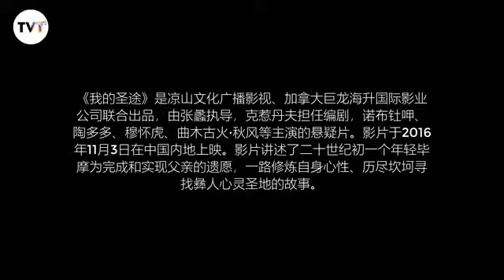[MV] Looking for the Holy Land, 2016 Trailer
All the content in this video, we want to send the highlighted viewers and direct viewers to the full episode. We wanna share the best highlight with people that .

All the content in this video, we want to send the highlighted viewers and direct viewers to the . We wanna share the best highlight with people that . Loved the .